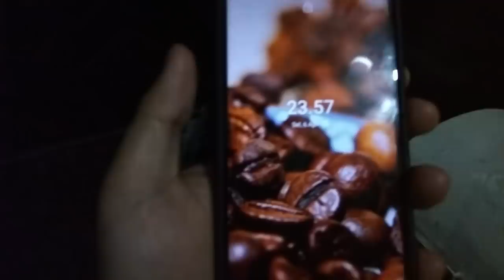Uji Nyali di Hotel Niagara Sendirian!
Halo rek, selamat datang di videoku. Kali ini saya ingin memperkenalkan sebuah segmen baru yaitu Spooky Picnic.
Segmen ini akan melakukan kunjungan ke sebuah tempat wisata yang mempunyai tema horror maupun bernuansa creepy. Di video kali ini saya akan mengunjungi sebuah hotel yang keangkerannya sudah terkenal turun temurun khususnya untuk masyarakat malang raya.
Dapatkan informasi seputar horror dan mistis hanya di channel ini. Saran saya, tonton saat sendiri dengan menggunakan earphone untuk pengalaman menonton yang lebih baik.